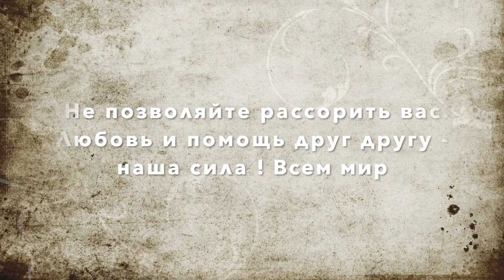Турок ревнив , как маньяк \GBQ blog